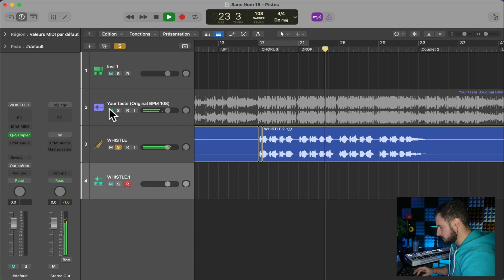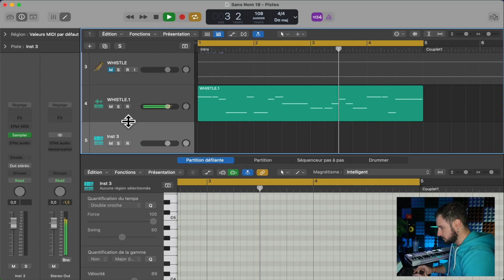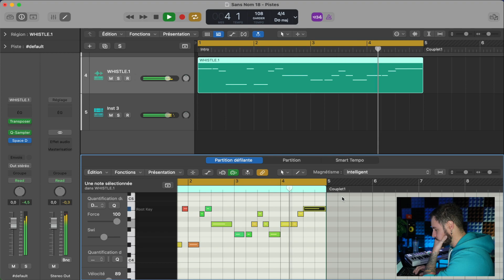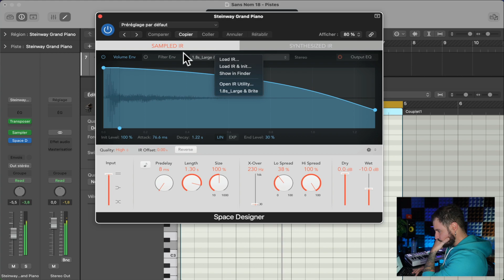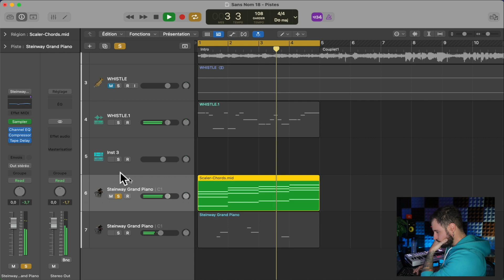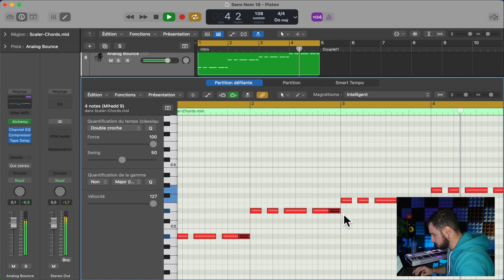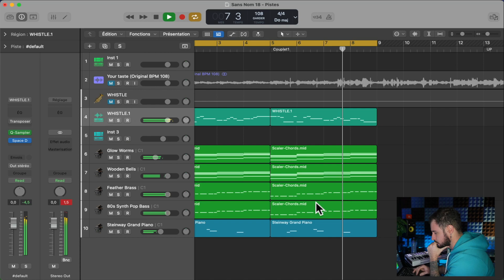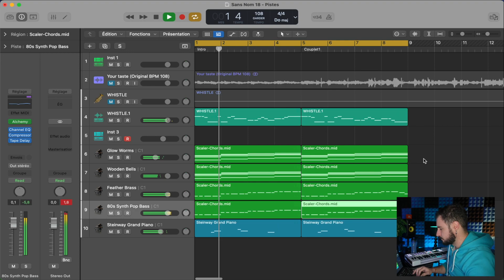DEMOS A DIFFUSIONS +30 musiques - Pas au top de ma forme…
JOUR 20 Je ne vais pas bien

🔗 Mes liens utiles:

🔵 PROGRAMMES EN LIGNE:

📌 Stratégies Sonores
( 🎁 Je t'offre des astuces de stratégies à mettre en place pour créer ton empire musical )

📌 Démos à Diffusions
( 🎁  GRATUIT: Tu seras inscrit dans un programme qui va te permettre de découvrir mes nombreuses méthodes de composition musicale, de mixage et de mastering grâce à des MASTERCLASS issues de ma propre expérience d'artiste indépendant et de mes sessions de production )

( 🎁  GRATUIT: Tu découvriras en détails le mixage et le mastering d'une session de production Pop/Latin en utilisant uniquement les plugins de Logic Pro X )

📌 Rythmiques Pro X
( 🎁  GRATUIT: Tu auras accès à des tutoriels sur le Q-Sampler de Logic Pro X + le pack de samples: RYTHMIQUES PRO X )

❤️ En investissant sur l'un de ses produits, vous me permettez de pouvoir continuer de vous partager, de vivre et me développer.

✅ Je suis artiste musical indépendant et je partage une nouvelle musique par semaine

Antho.